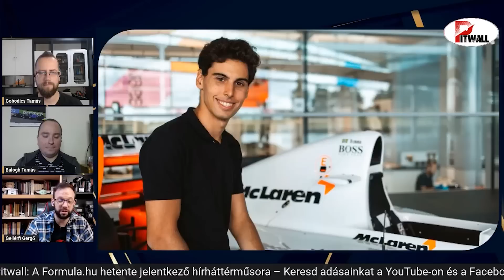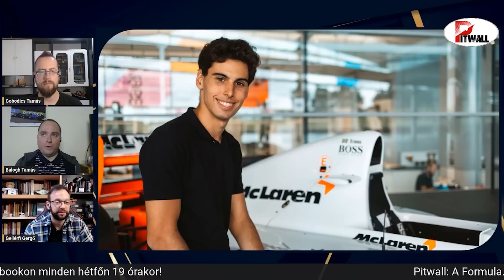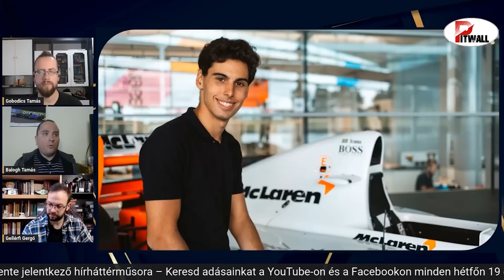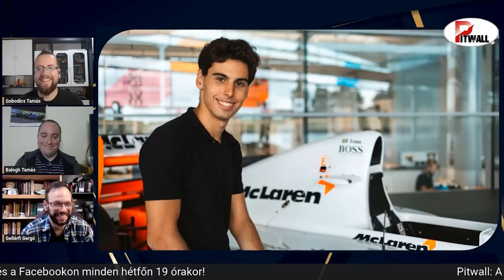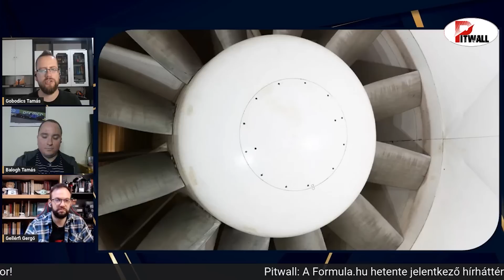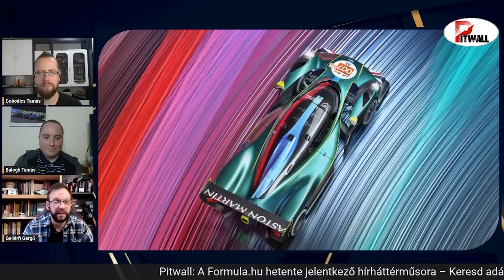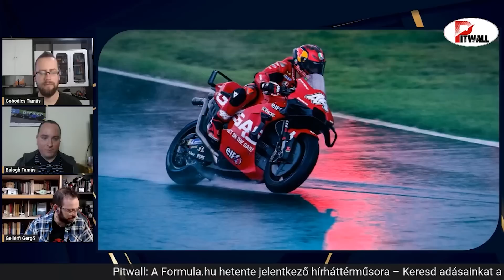Pitwall: Andretti-ügy a vb-cím árnyékában (S01E33)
A hétfő esti Pitwall mai témái:

- Max Verstappen világbajnok, gondok a katari F1-es hétvégén
- Jöhet az Andretti! Jöhet az Andretti?
- Engedményt kapnak a legrosszabbul teljesítő csapatok az FIA-tól
- Kisebb és könnyebb F1-es autók 2026-tól
- Fiatalt igazolt a McLaren
- Ostberg nyert, Vincze remekelt, Csomós hibázott, Michelisz debütált a Rally Hungaryn
- Jön az Aston hypercarja
- MotoGP: Marquez távozik a Hondától